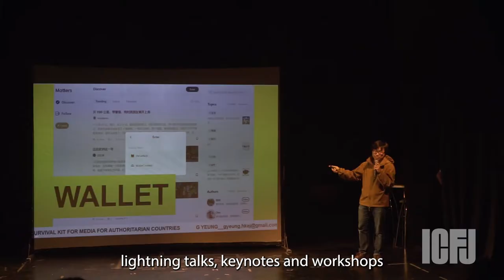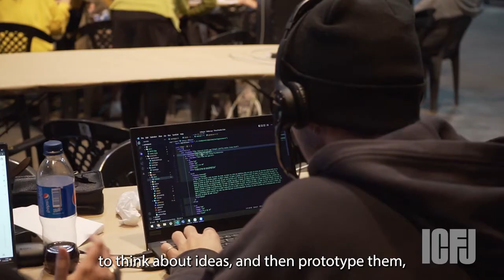ICFJ at Media Party 2022